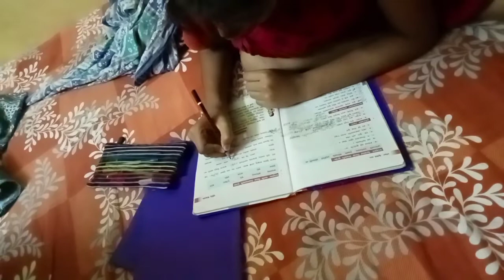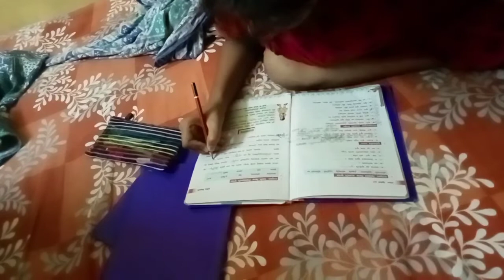একাদশীর আগেরদিনের প্রস্তুতি/আগে কোনদিন এমন করিনি/প্রথমবার করব?Preparation of previous dayon Ekadashi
একাদশীর আগেরদিনের প্রস্তুতি/আগে কোনদিন এমন করিনি/প্রথমবার করব?Never done this before/Preparation of previous day on Ekadashi/First time?
# spr # # home tour/মধ্যবিত্ত ফ্যামিলির দোতলা বাড়ির হোম টুর